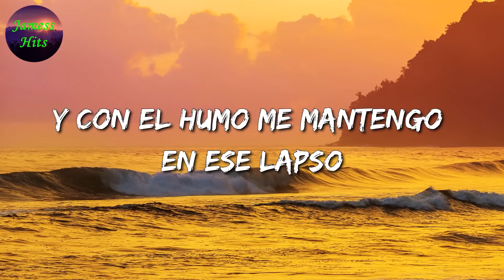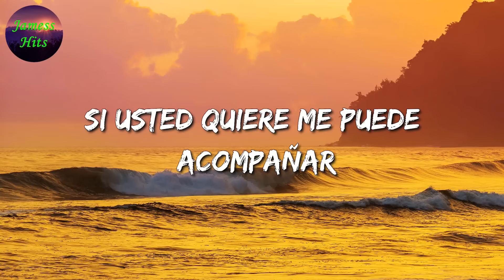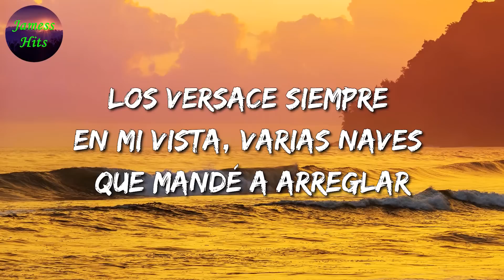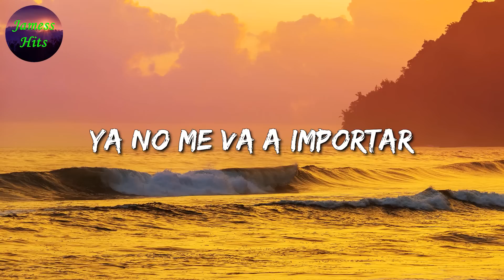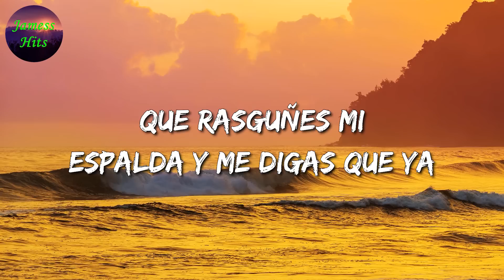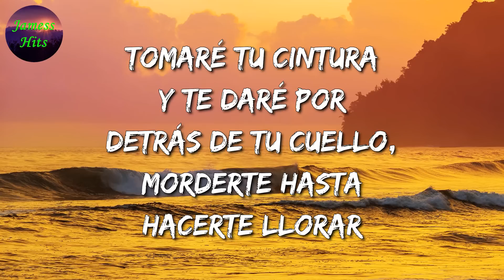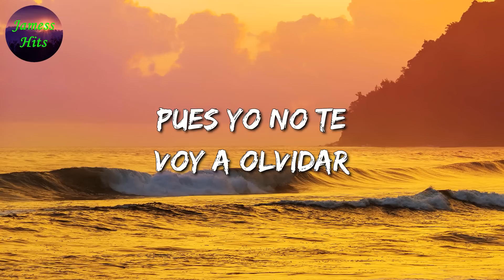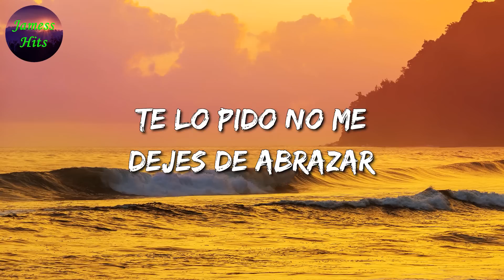🎶 Los Lara - Fumando Mota || Natanael Cano, Calibre 50, Lefty SM (Letra\Lyric)